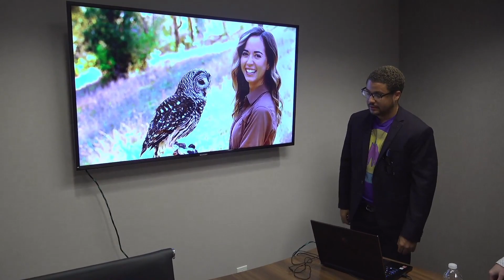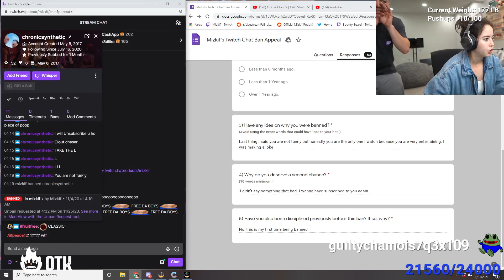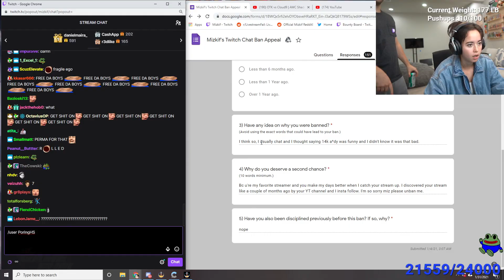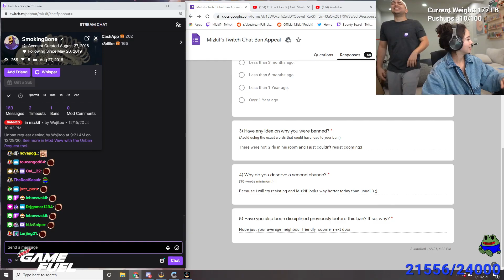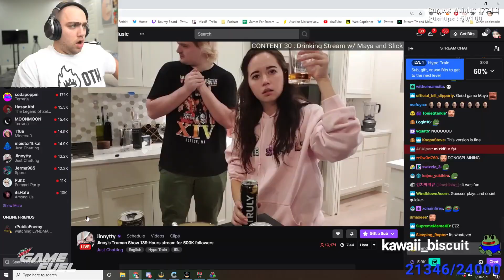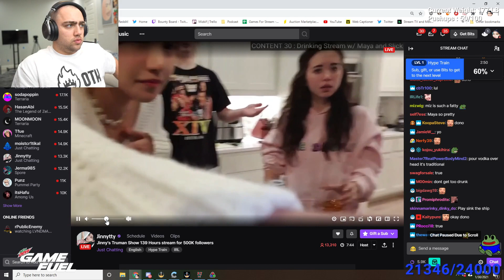Mizkif & Maya Best Moments pt. 24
Mizkif and Maya announced they started dating in the summer of last year. Since then, they have created some of the greatest content on Twitch. Here are some of their best moments together. Enjoy!

If your content is featured in one of my video's and you want me to remove it, please leave a comment or dm me on Twitter and I will remove it within 24 hours.